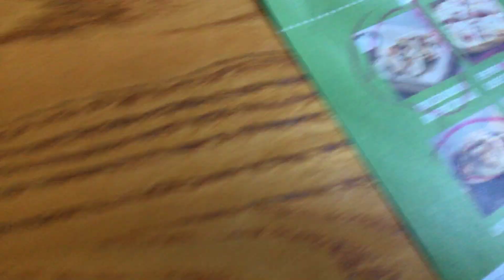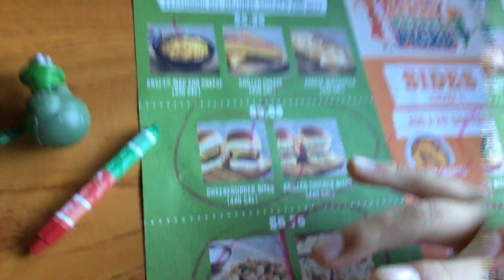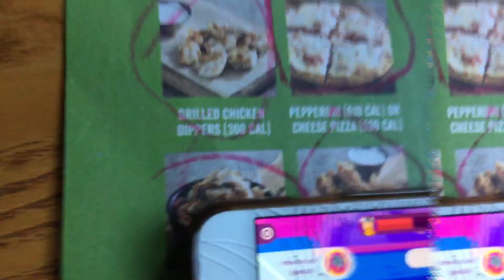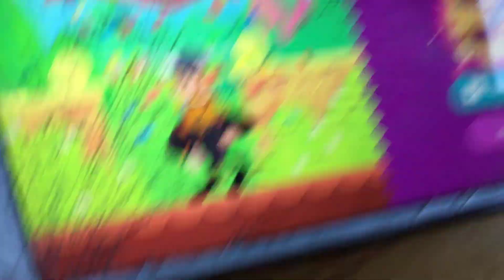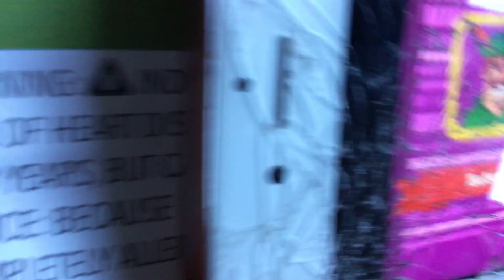My first video ever. Bow masters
Hello everyone this was my first ever video I was very nervous.